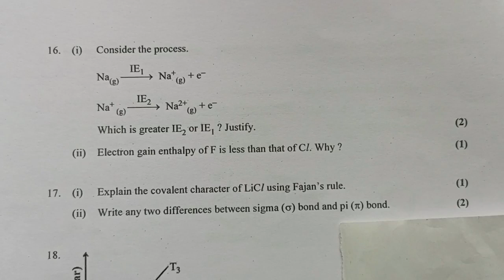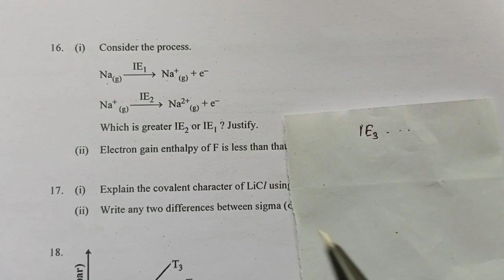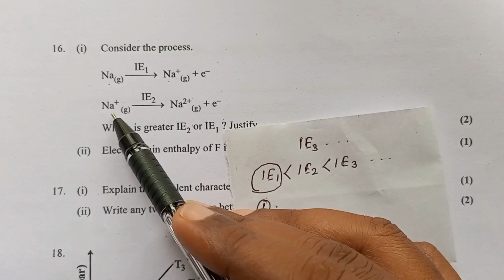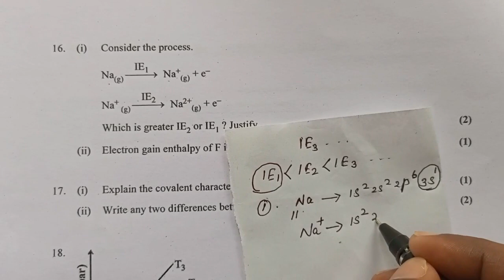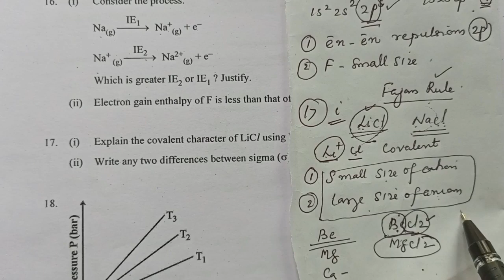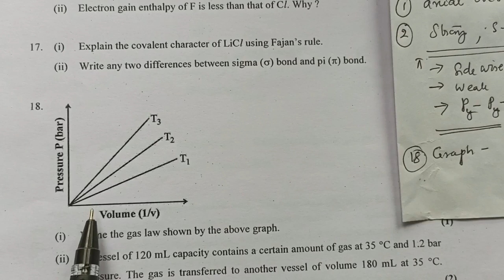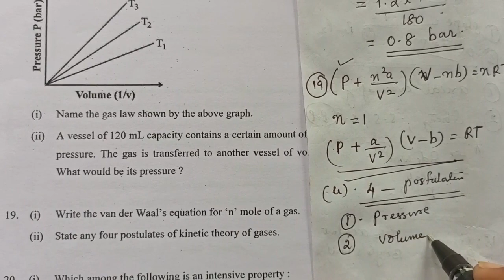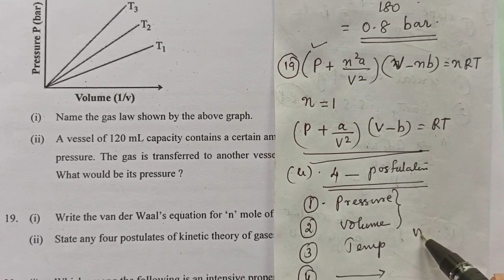Plus One Chemistry //Model question paper discussion // part 4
plusonechemisrtyquestions and answers
selected questions for full marks in chemistry exam